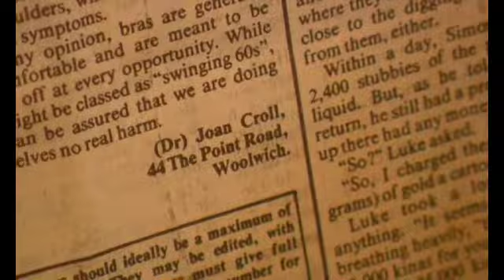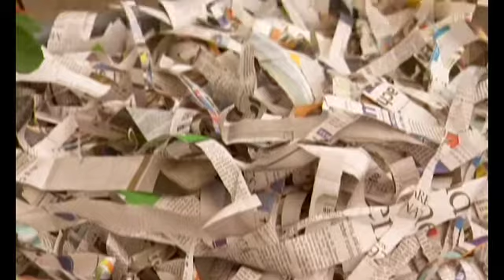Portrait Story: Joan Croll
Portrait of Joan Croll by John Brack

The National Portrait Gallery, Canberra has developed a series of Portrait Stories to enhance the experience of works in the collection.  This is an interview with Dr Joan Croll who was painted by the Australian artist John Brack.

The National Portrait Gallery would like to thank Dr Joan Croll for her kind assistance with this project.